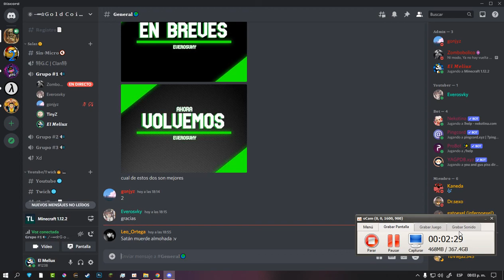QUE HACEN LOS HOMBRES CUANDO ESTÁN SOLOS... #7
Esta serie esta compuesto de gente random de mi servidor de discord :D

Esta serie esta enfocado más a sacar momentos randons mientras jugamos,también para convivir con los compañeros,si quieres entrar al servidor solo debes unirte al discord y se te tomara en cuenta si eres acto para entrar, los miembros tenemos de entre 15-19 años de edad y de diferentes países.